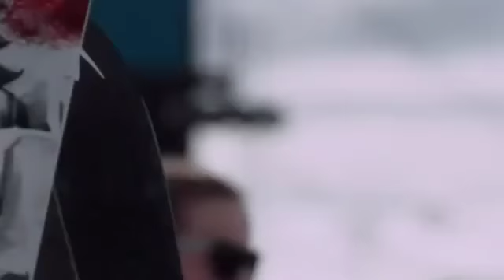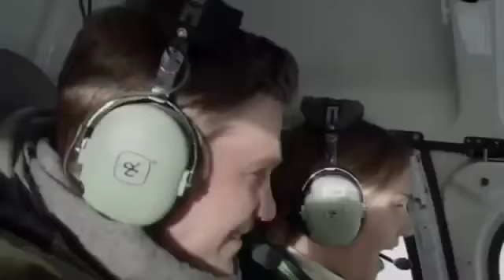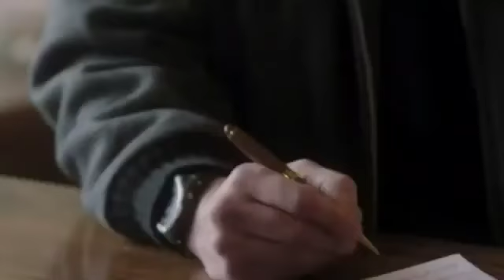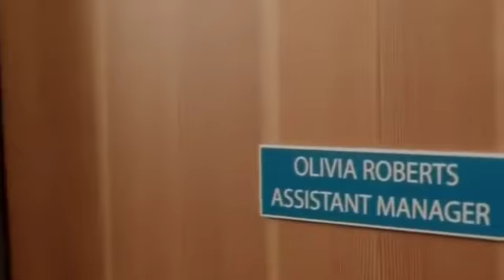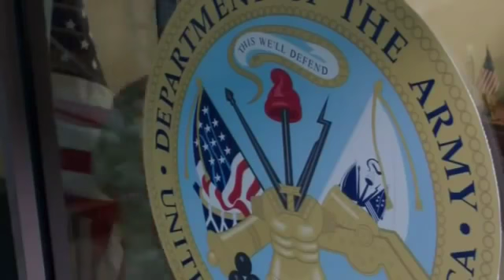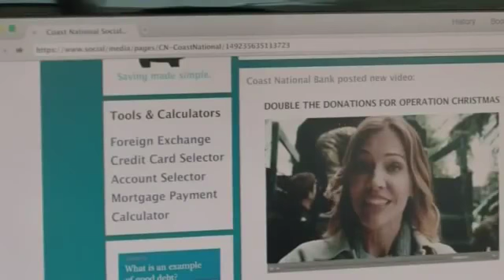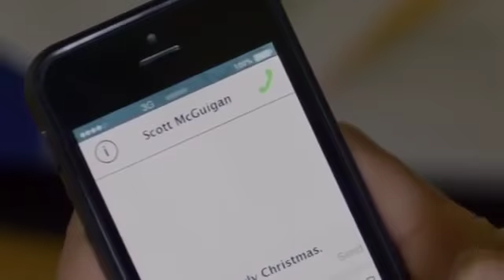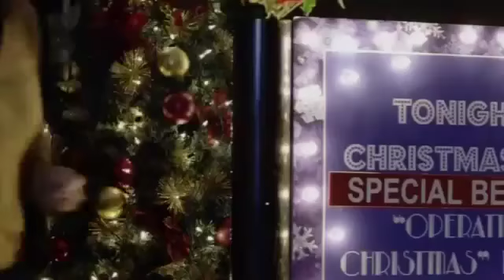Operation Christmas Hallmark Movie 2016ღHallmark Chrismas Movies